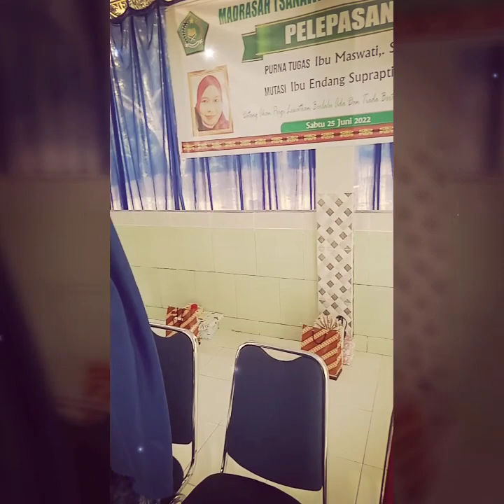Momen Ibu Guru MTsN 1 OKUS saat Perpisahan dengan Ibu Maswati dan Ibu Endang Suprapti